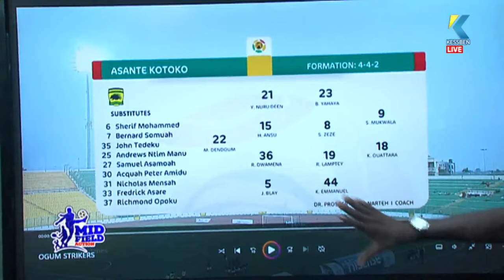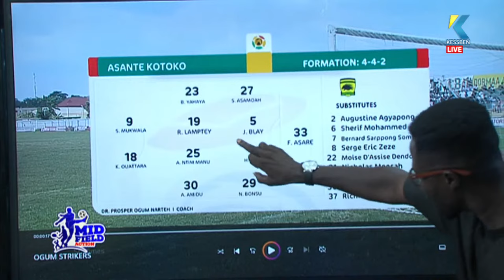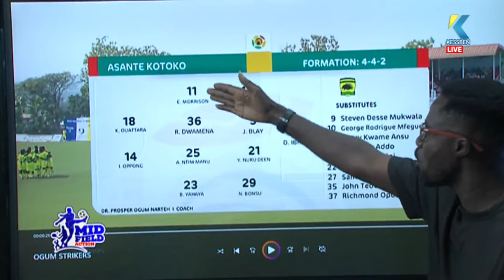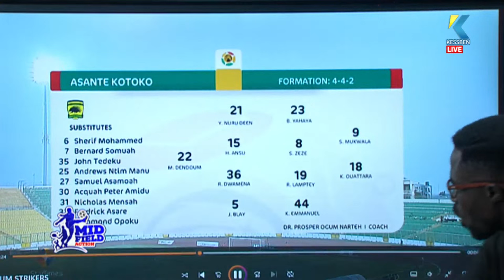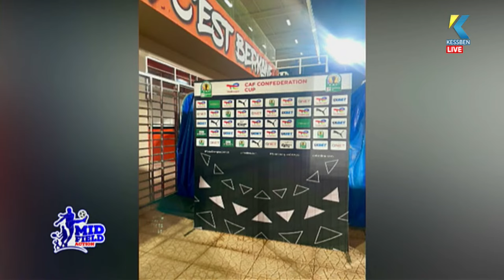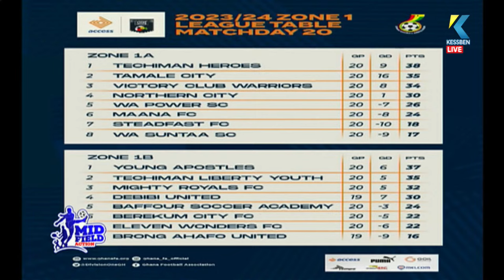LIVE: Midfield Action | Host: Joe Laka | 09/04/2024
Midfield Action | Host: Joe Laka | 09/04/2024